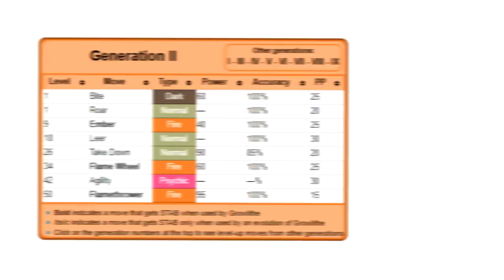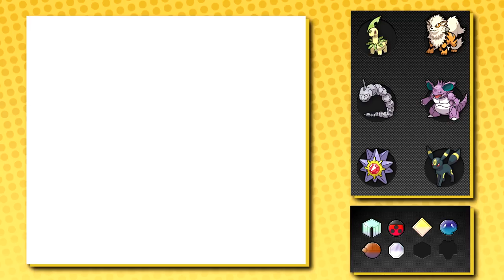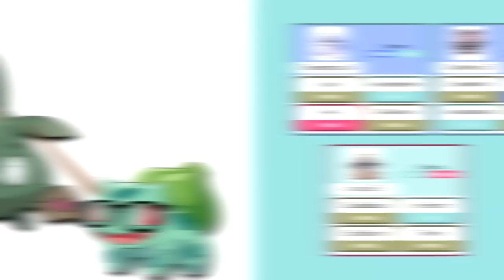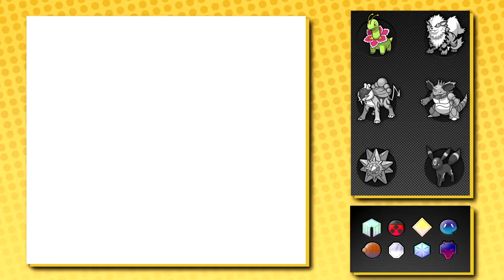What if Johto had Kanto's Gym Leaders?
Pokémon Crystal but the Gym Leaders are FROM KANTO!

Credits: Craig Livingstone (Rom Coding), Weebra (Editing)